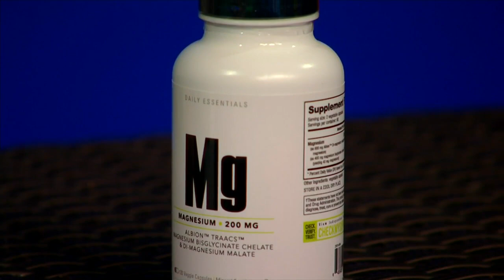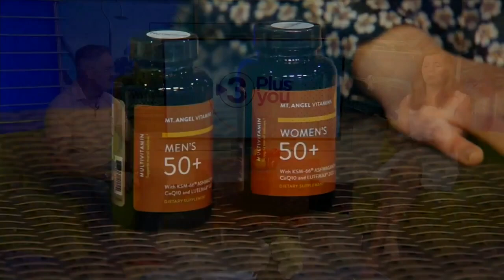3 Plus Your Health- Nutrition World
Ed Jones and Cady Kulhman talk about their Core 4 to promote a healthy immune system, at Nutrition World.